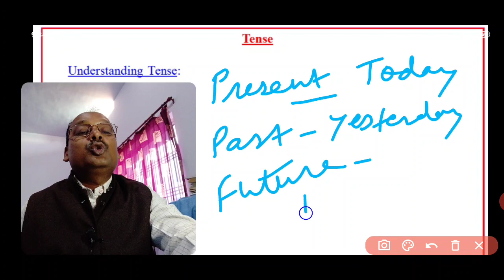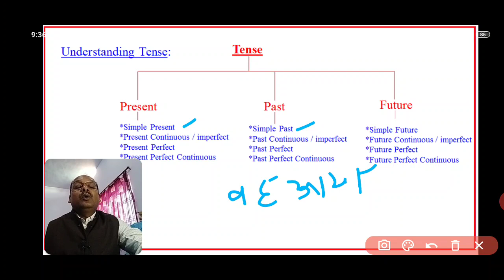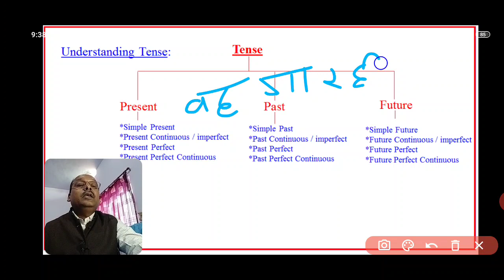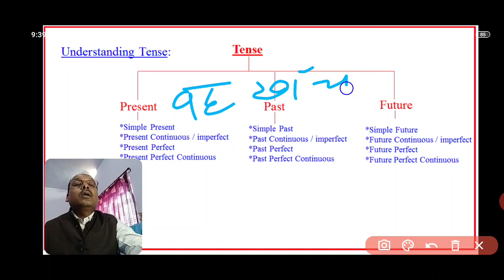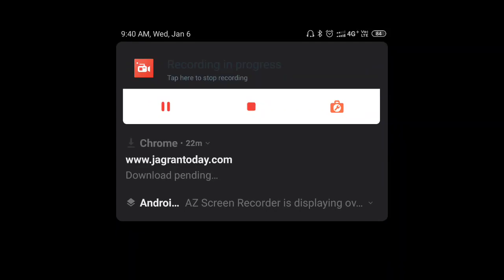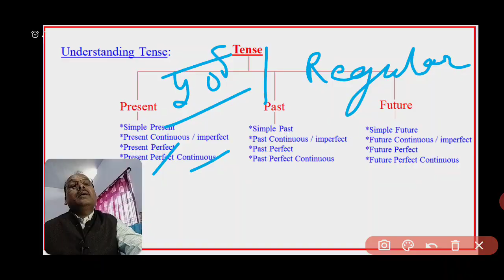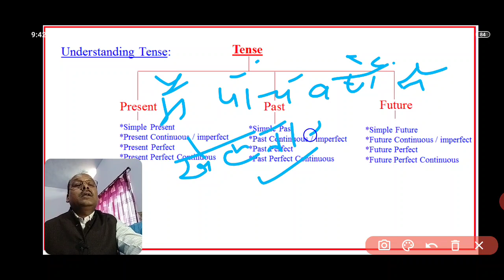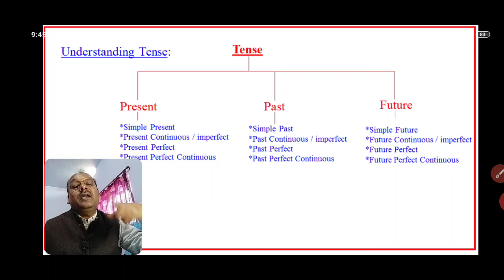Study with Ravi Sir| Tense | For All | Part - 1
Ravi Kumar Tanti |M.A.(Eng)|Director - Pragati Public School Petarbar , Bokaro,Jharkhand

Bilingual Approach

A - Z explanation of a certain topic.